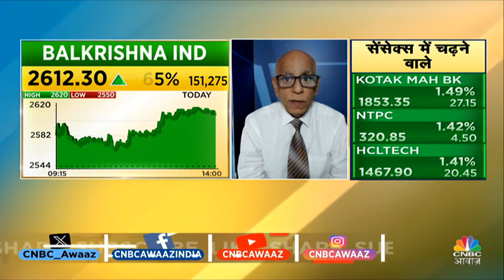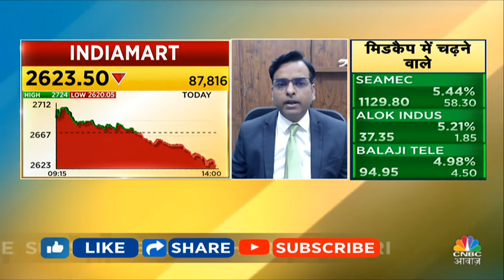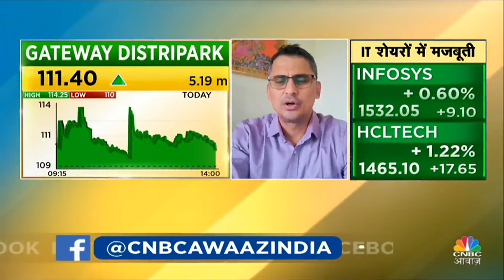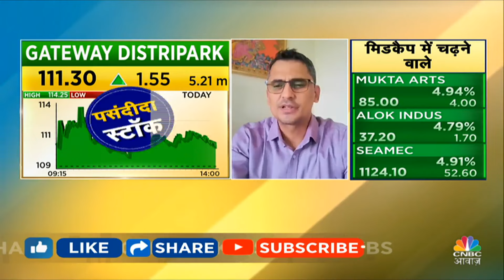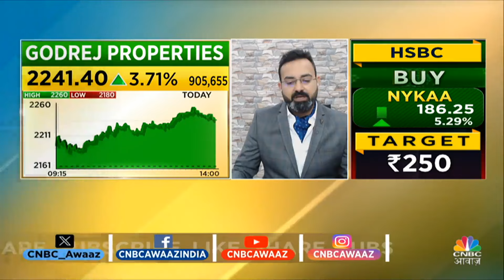Top Trades Tomorrow: कल बाजार खुलने पर इन Stocks में दिखेगा Action, आज ही तैयार करें निवेश Strategy